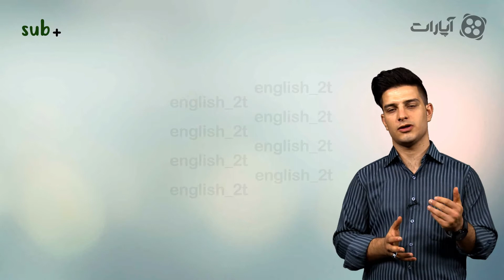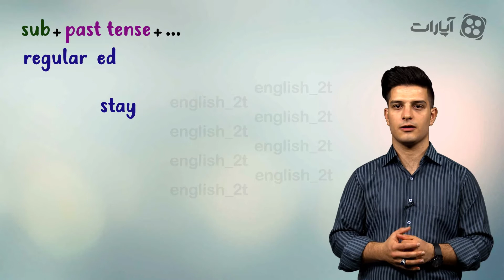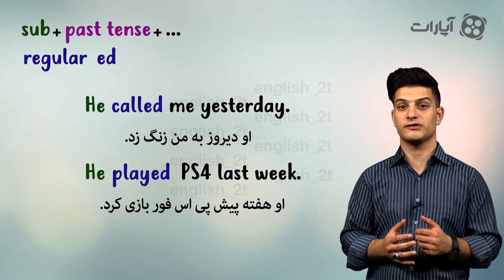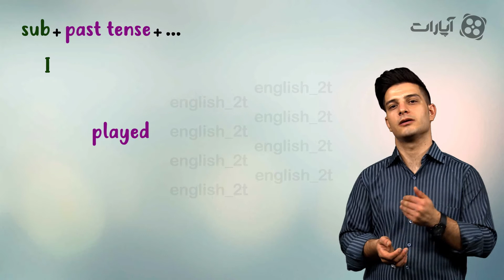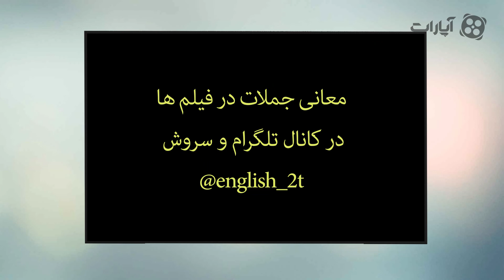آموزش زبان انگلیسی گذشته ساده 32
در این درس زمان گذشته ساده رو یادمیگیریم، مثال میزنیم، نکات مهم رو میگیم و مثل همیشه تیکه فیلم میبینیم.
پیج اینستاگرام رو دنبال کنین.
English, 2t